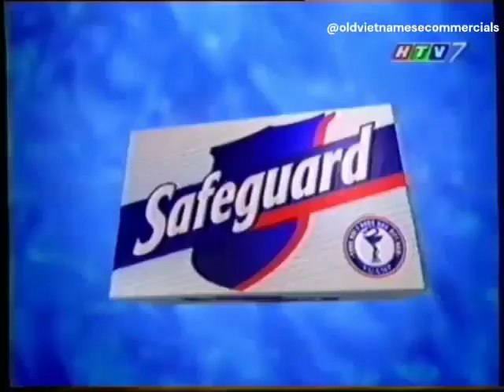Xà phòng Safeguard 30s - Vietnam, 2000